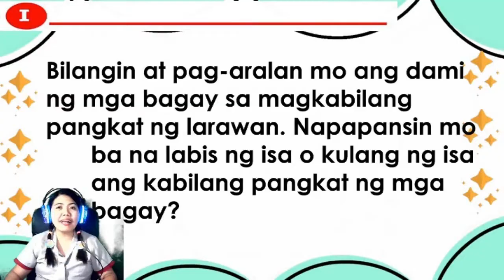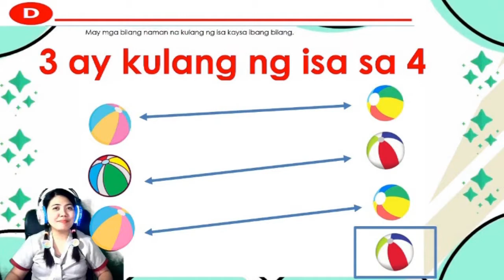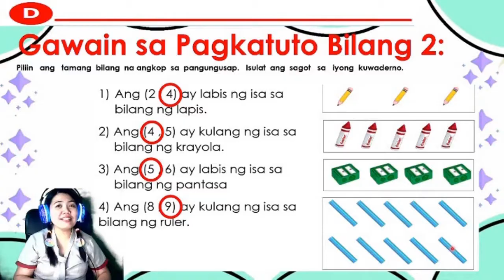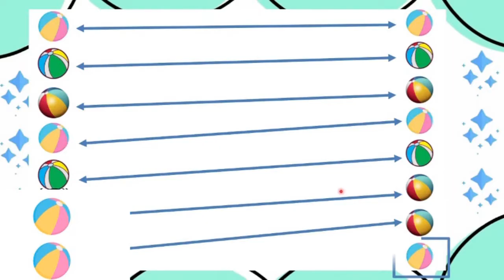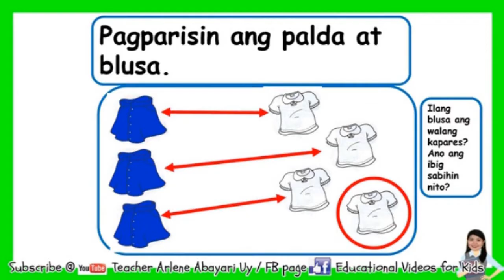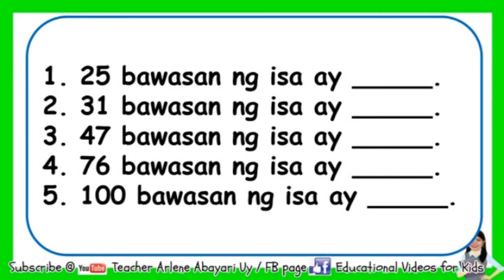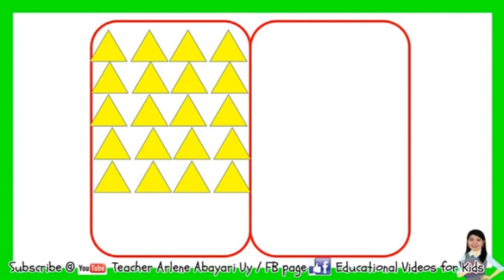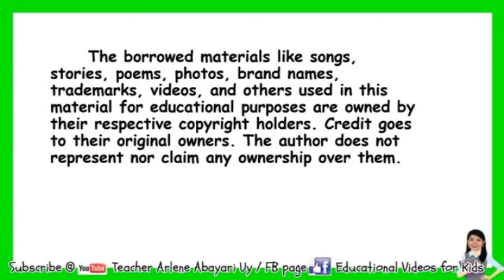MATH 1 WEEK 2 QUARTER 1 Labis at Kulang ng Isa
Bisitahin lamang ang WEBSITE na ito para sa kumpletong aralin

Pakibisita na din ang aming store para sa mga LEARNING MATERIALS :)

For quarter 1 to quarter 4 EDITABLE PPTS FOR GRADE 1 TO 6

Pakishare na din po sa ating mga kamag-aral at kaibigayn

Maraming salamat sa panonood at pakikinig :)